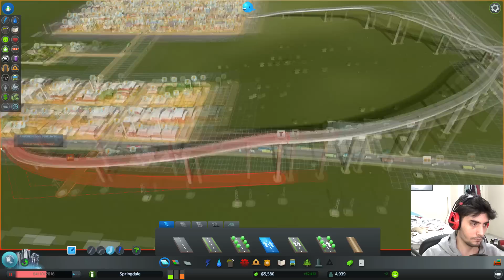Cities: Skylines - Bölüm 4 - Yeni Kasaba, Yeni Viyadük [Türkçe]